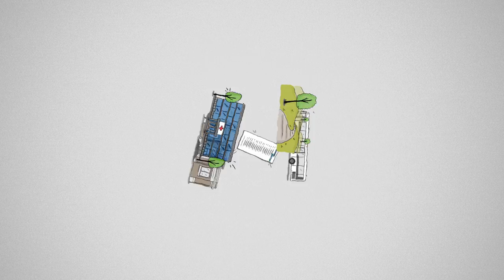Vote d'une génération